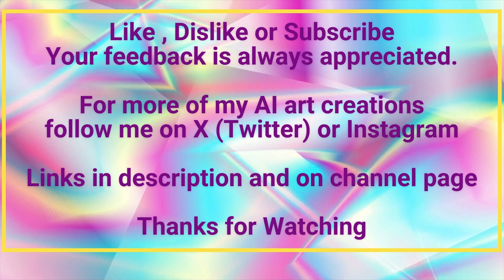Random Art AI Issue 19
Issue 19 of Random Art AI, each issue will have four randomly created pieces of AI art with a collection issue at the end of each month containing all issues for that month. These early issues probably won't be very good as I was still learning how to properly prompt for them.

1. Intro 00:00
2. Cerulean Secrets The Allure of Dark Tresses and Piercing Blue Eyes 00:10
3. Dark Elegance Roses and Lipstick in Perfect Harmony 00:30
4. Serenity The Elegance of Brown-Eyed Grace 00:50
5. Shadows of Elegance The Beautiful Assassin in Black 01:10
6. Outro 01:30